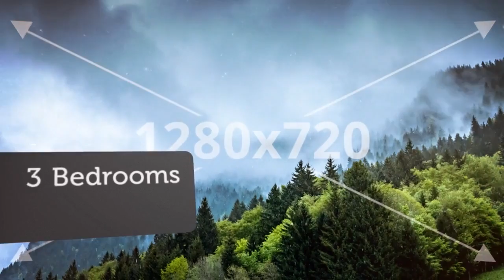Apartment to rent in Berlin, Bezirk TreptowKöpenick, €507 / monthly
3

REF77617